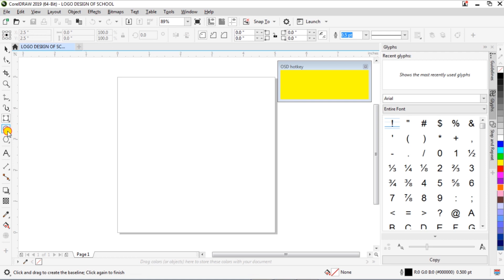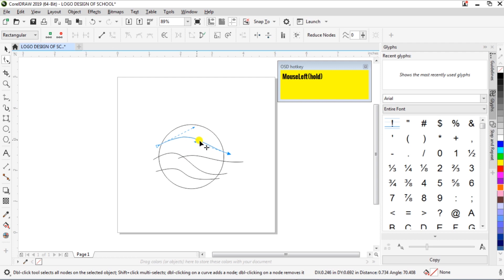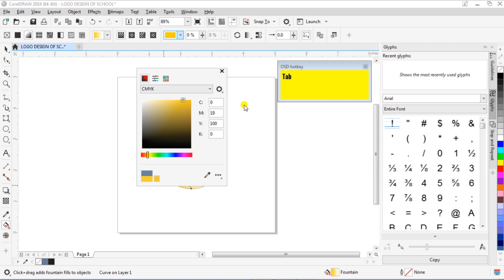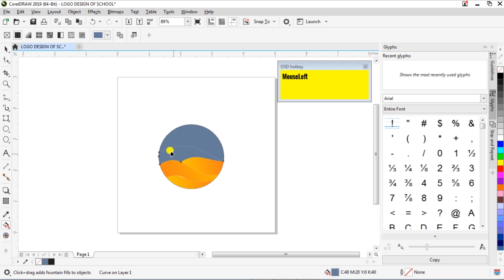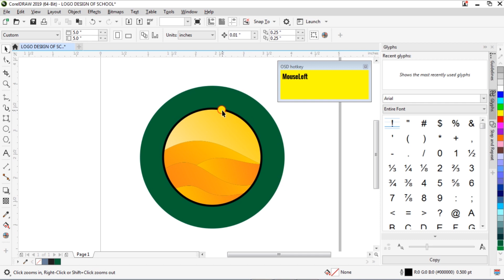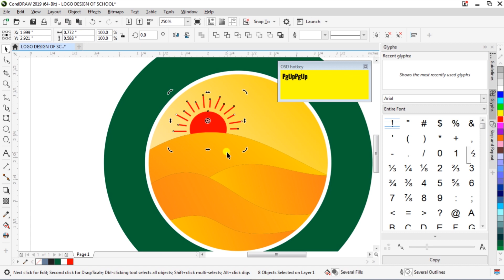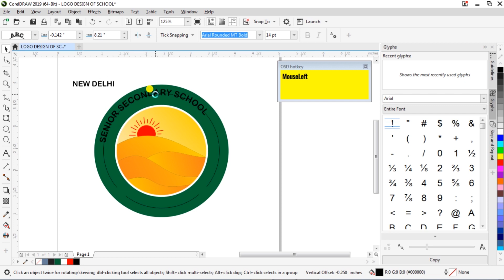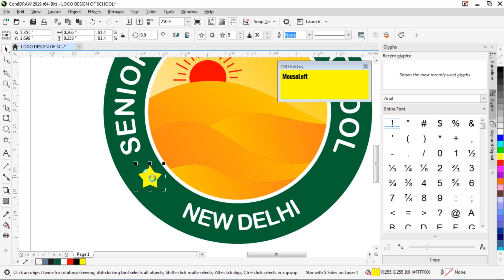School wave vector logo design, round shape text in circle, coreldraw tool step by step tutorials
Sunrise logo Learn Coreldraw tutorials step by step in hindi, Create Logo Design art in coreldraw x9,  Basic corel draw lessons in hindi for students, graphic designers, trainers, DTP Operators Learn at home.